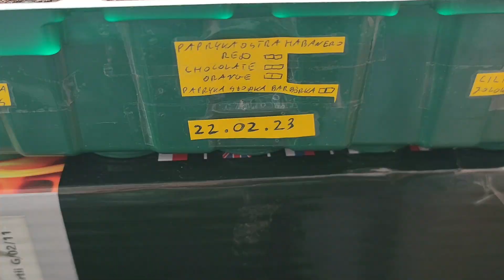22.02-18.05.23 Rozsada papryki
Rozsada papryki